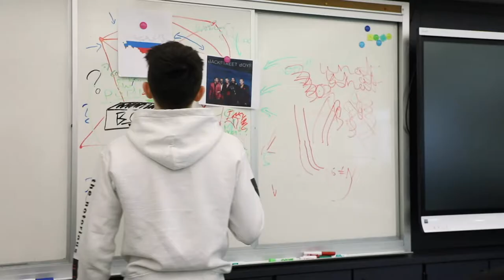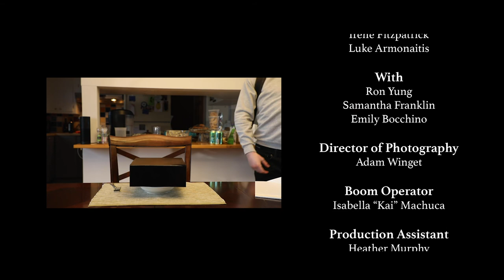BOX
Directed by Phoebe Yung

Written by Jake Tolentino

Starring Tobey Todd, Jenna Manderioli, Eun Bi Hahm, Michael Stockstill, Cathy Mohrle, Irene Fitzpatrick and Luke Armonaitis

With Ron Yung, Samantha Franklin and Emily Bocchino

Director of Photography Adam Winget

Boom Operator Isabella "Kai" Machuca

Production Assistant Heather Murphy

Lighting Assistant Eric Shulman

Edited by Phoebe Yung

Sound Mixing by Isabella "Kai" Machuca

Original Music by Noah Penkrat

BOX // 2019